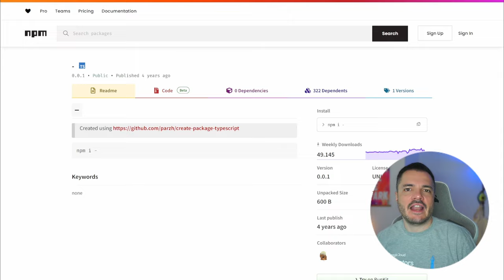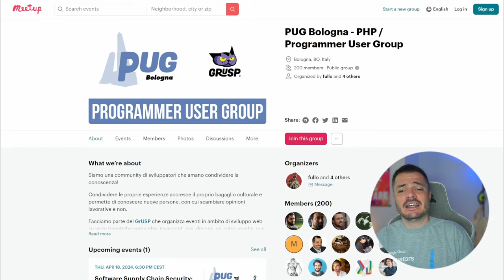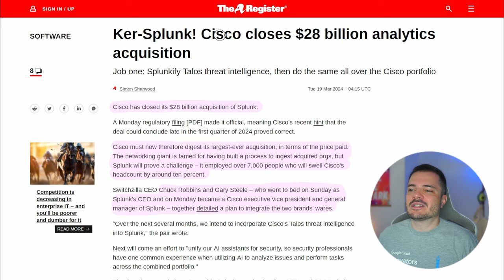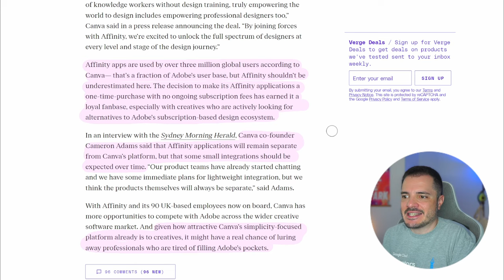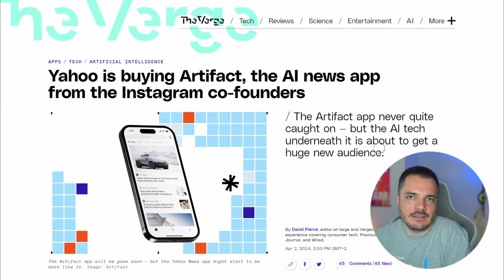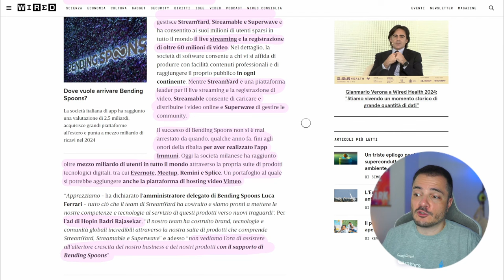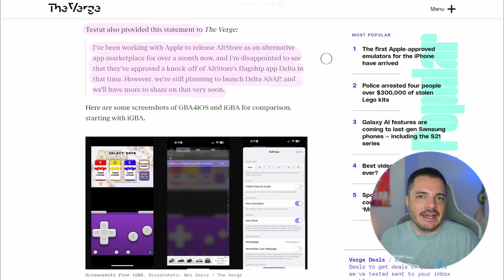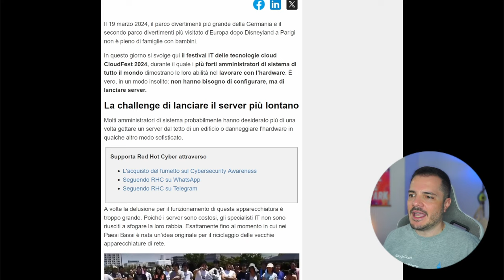Campagna acquisti 2024, e il caso emulatori su iOS - Buongiorno 202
Oggi mi metto il cappello da analista Bloomberg e vi aggiorno su un po' di movimenti di mercato interessanti, in pratica acquisizioni, che vanno un po' a modificare l'assetto del nostro mercato IT e quindi credo sia utile conoscere.
Ma nella seconda parte parliamo anche del caso degli emulatori su iOS, una notizia potenzialmente buona rovinata però da un fattaccio.

Lancia il server più lontano e vinci!

00:00 Intro
05:21 Mercato IT
17:20 Emulatori su iOS
21:30 Links